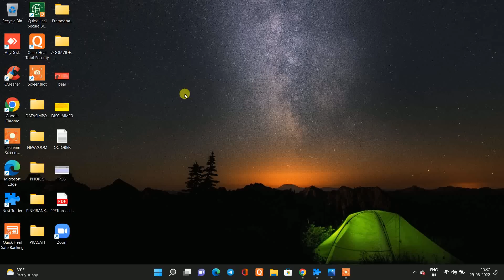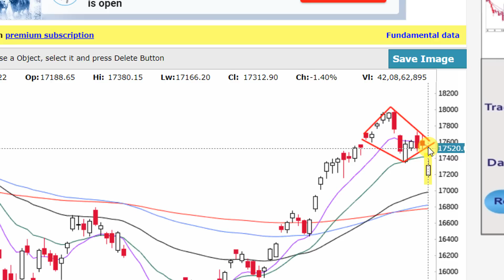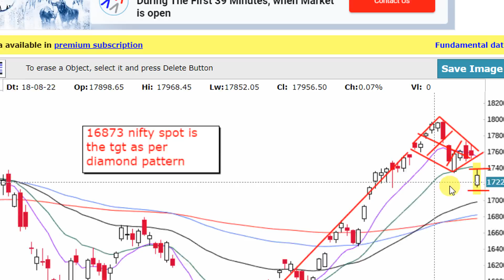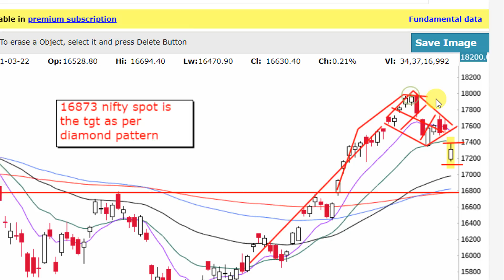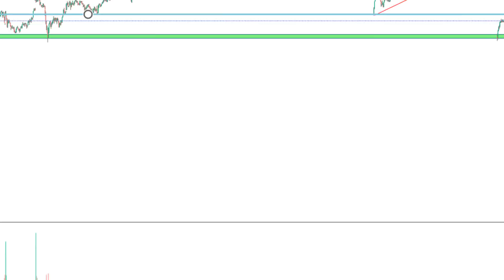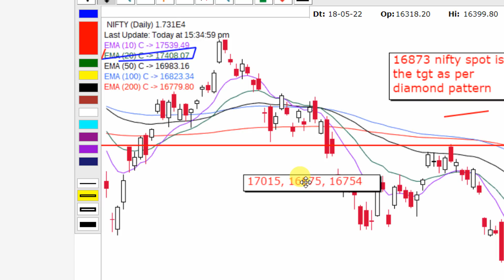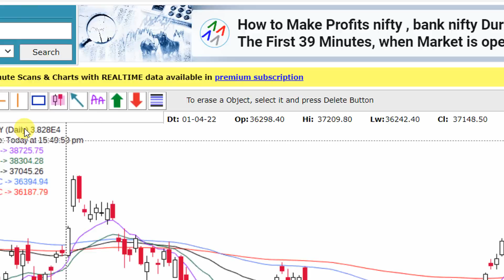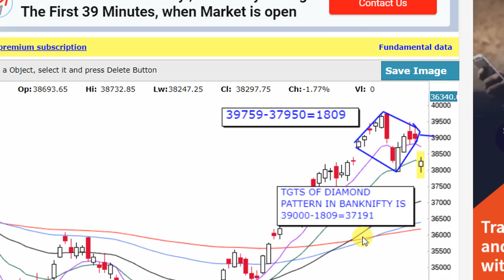NIFTY AND BANKNIFTY ANALYSED FOR TUESDAY 30TH AUGUST 2022